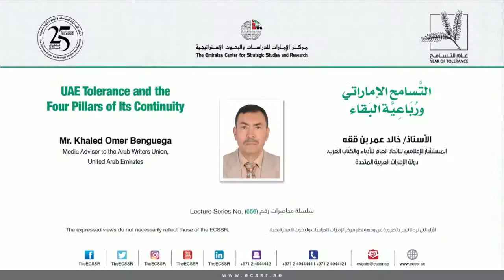lecture | “UAE Tolerance and the Four Pillars of Its Continuity”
The Emirates Center for Strategic Studies and Research (ECSSR) held lecture no. (656) entitled “UAE Tolerance and the Four Pillars of Its Continuity” on Wednesday, March 13, 2019, at 7:30 PM. The lecture was delivered by Mr. Khaled Omer Benguega, the Media Advisor to the Arab Writers Union, United Arab Emirates. The lecture was held in Sheikh Zayed bin Sultan Al Nahyan Hall at the ECSSR complex, in Abu Dhabi.

The lecture touches on the UAE tolerance experience, and its level of maturity, that lays the groundwork for peaceful coexistence between culturally and racially diverse people. Tolerance, as modeled in the UAE, sets a standard to be adopted by other nations, particularly those torn apart by war, sedition and hatred–despite belonging to a society that projects pluralism but in fact harbors unilateral tendencies hostile to diversity.

The UAE experience categorically rejects all forms of hatred and discord that would eventually lead to violence and terrorism. In this context, it relies on four pillars to guarantee the continuity of tolerance and underpin its philosophy, namely; the humanitarian pillar; the geographical pillar; the historical pillar, and, the ethical and religious pillar.

The lecture offers a reading of the UAE tolerance experience, not just in terms of its manifestations, but as a state commitment, choice, and policy. This experience is worth close study, not only because it lays the foundation for sound relations both nationally and internationally, but also because it reflects a determination to create and disseminate innovative ideas. The lecture also seeks to offer an answer to the current question: Can the UAE tolerance experience be replicated in the Arab world and beyond?